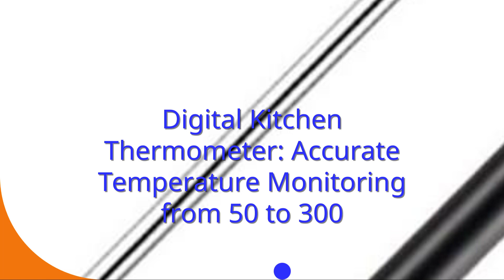Digital Kitchen Thermometer: Accurate Temperature Monitoring from 50℃ to 300℃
Make cooking a breeze with our Digital Kitchen Thermometer 🌡️ Accurately monitor temperatures from 50℃ to 300℃! Ready to upgrade your cooking game?